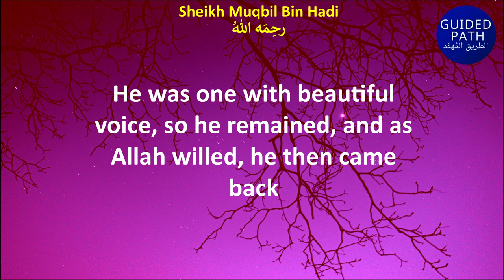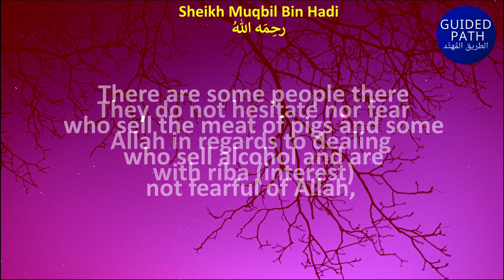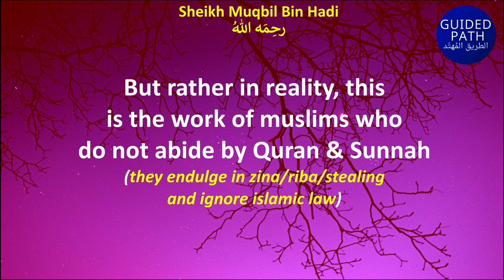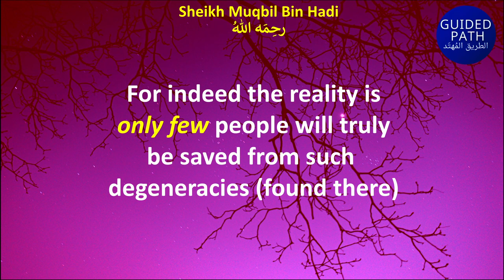MIGRATING TO AMERICA & NON MUSLIM COUNTRIES - Sheikh Muqbil bin Hadi رحمه الله